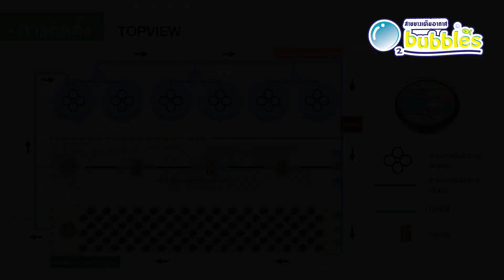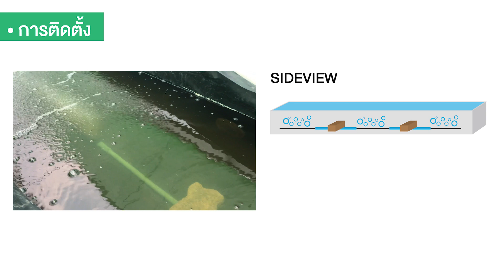อควาโปนิกส์ เกษตรผสมผสาน ระบบน้ำหมุนเวียน RAS เลี้ยงปลา-ปลูกผัก ไร้สารพิษ [English Subtitle]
อควาโปนิกส์ (Aquaponics) หมายถึง ศาสตร์ใหม่ที่ผสมผสานเทคโนโลยีที่ดีที่สุดของการเลี้ยงปลามาใช้ควบคู่กับกาปลูกพืชแบบไม่ใช้ดิน น้ำที่ได้จากการเลี้ยงปลาจะถูกกรองและนำไปใช้ในการปลูกพืช และพืชจะดูดของเสียจากน้ำที่มีแร่ธาตุเพื่อใช้เป็นปุ๋ยในการเจริญเติบโต และน้ำจากการปลูกพืชจะถูกนำกลับมาใช้ในการเลี้ยงปลา ระบบนี้จะเป็นการใช้น้ำให้วนกลับไปกลับมา แทบจะไม่ต้องทิ้งน้ำเลย
      การเลี้ยงระบบนี้ต้องเป็นออแกนิคทั้งหมด เนื่องจากในน้ำที่มีสารเคมีต้องถ่ายเปลี่ยนน้ำออกบ่อยๆ ไม่เช่นนั้นจะทำให้น้ำเกิดการเน่าเสียได้
ปัจจุบันประเทศไทยเริ่มมีการนำเทคโนโลยีเข้ามาผสมผสานกับการทำเกษตร เช่น ไฮโดรโปนิกส์ และอควาโปนิกส์ ไม่ว่าจะทำการเพาะปลูกพืชผักขนาดเล็กไว้กินเองในครอบครัว หรือทำเป็นเกษตรกรรมขนาดใหญ่ในรูปแบบเชิงพานิชย์ ระบบอควาโปนิกส์ที่สามารถนำมาปรับใช้ได้ทั้งหมด
 วันนี้เราจะมาพบคุณพัชรา เพชรรัตน์ เจ้าของฟาร์ม AHA Aquaponics Farm อำเภอปากช่อง จังหวัดนครราชสีมา
     คุณพัชราทำฟาร์มอควาโปนิกส์มา 1 ปี 3 เดือน เริ่มต้นจากการศึกษาหาข้อมูลเกี่ยวกับอควาโปนิกส์ และการไม่ใช้สารเคมีในระบบใหม่ทั้งหมด
ข้อมูลการเลี้ยง
      ที่ฟาร์มจะเลี้ยงปลาทับทิมอยู่ 5 ถัง และปลานิล 1 ถัง ถังขนาด 3,500 ลิตร ลงปลาถังละ 400 ตัว ใช้ระบบการเติมอากาศด้วยสายยางเติมอากาศโอทูบับเบิ้ล ปลาที่เลี้ยงไว้จะไม่ได้เร่งการเจริญเติบโตจึงไม่มีระยะเวลาการเลี้ยงที่ตายตัว แต่จะเน้นเป็นการเลี้ยงไปเรื่อยๆ หากมีคนมาขอซื้อก็จะขายให้ ปลาที่เลี้ยงไว้จะเป็นปลาออร์แกนิค
      อาหารปลาจะสั่งทำพิเศษมีส่วนผสมที่ปราศจากการผสมสารเคมี ผักที่ปลูกไว้จึงเป็นออร์แกนิคด้วย เช่น ผักสลัด เรสโอ๊ค กรีนโอ๊ค ผักเคล และคะน้า เป็นต้น โดยจะมีรางปลูก 9 แถว รางเพาะเมล็ด 1 แถว น้ำลึก 40 ซม. ความยาวแถวละ 24 เมตร
วิธีการติดตั้งสายยางเติมอากาศในระบบอควาโปนิกส์
     ในถังเลี้ยงปลา จะใช้สายยางเติมอากาศโอทูบับเบิ้ล เส้นละ 1 เมตร มาประดิษฐ์เป็นรูปดอกไม้ 4 เส้นโดยมีทางเข้าลมอยู่ตรงกลาง และเปิดใช้งานตลอด 24 ชม.
     ในรางปลูกผักจะใช้สายยางเติมอากาศเส้นละ 1 เมตรต่อสลับกับท่อพีวีซี เส้นละ 1 เมตร โดยใช้ก้อนอิฐทับไว้ไม่ให้ท่อลอยขึ้นมา และเปิดใช้งานตลอด 24 ชม.

Miss Patchara started aquaponics by researching organic aquaponics with no chemical in the new system. Using 1 meter long of O2 BUBBLES Aeration Hose inside the vegetable grow bed. There are 9 grow beds. One of the grow beds is a seed sowing and nursery grow bed. O2 BUBBLES Aeration Hose is made into DIY flower shape aeration set inside fish ponds. Aquaponics is quite a new knowledge for Thai people. To cycle the water from the fish pond to plant vegetables, then cycle the water from the vegetable planting to grow fish again. The result is organic vegetables without using any chemicals.

สินค้าระบบเติมอากาศ คุณภาพดีๆ ภายใต้แบรนด์ โอทูบับเบิ้ล ผลิตเองในประเทศไทยนะคะ ไม่ได้นำเข้าจากประเทศไหน ฝีมือคนไทยผลิตล้วนๆ คุณภาพดี เทคโนโลยีล้ำ